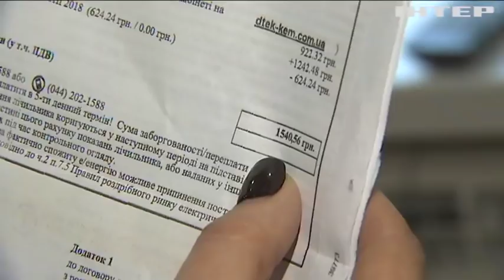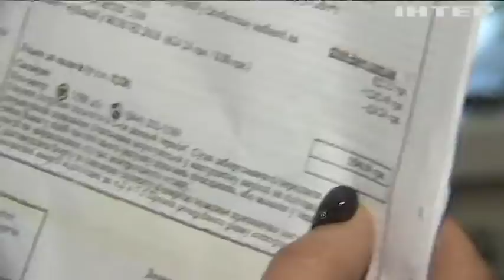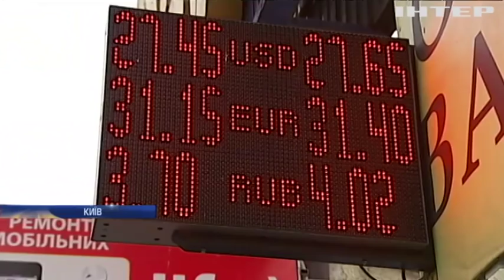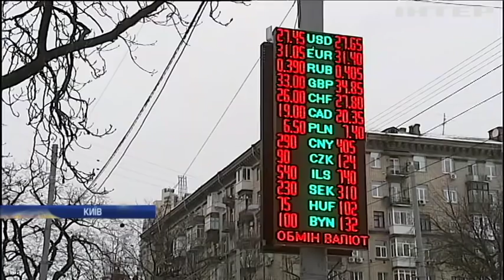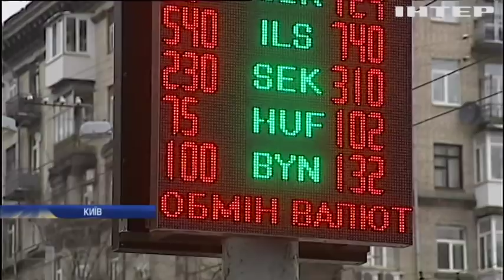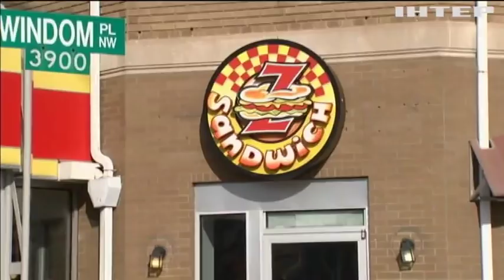Новости 7:00, выпуск за 28 декабря 2018 года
Головні події на цю годину:
У Відні пограбували та жорстоко познущалися з монахів; Туреччина запроваджує новий податок з туристів; Голодний шатдаун: американських урядовців безкоштовно підгодовують ресторатори